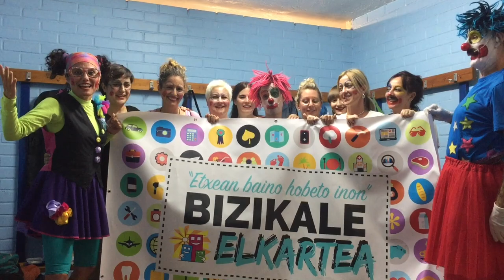Pirritx, Porrotx eta Marimototx 'Borobilean', Soraluzen. Bizikalek gonbidatuta.